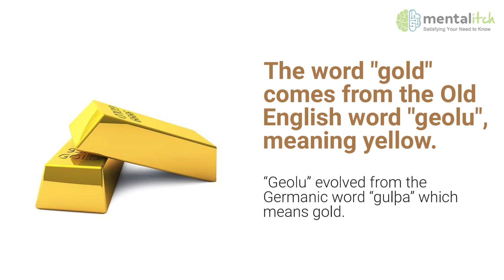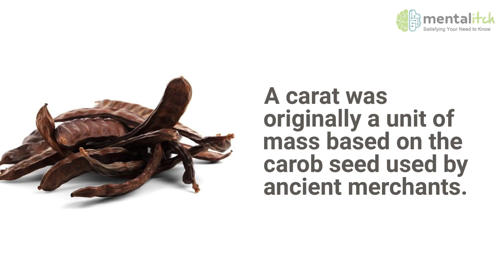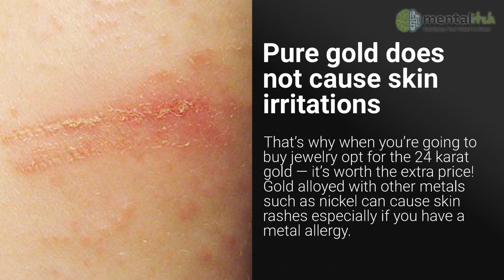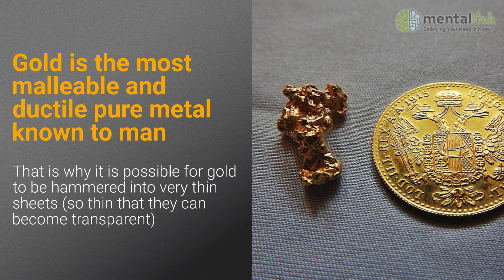Interesting Facts About Gold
Gold is probably the most valued precious metal on the planet because of its distinctive properties -- its unique yellow color, luster, and malleability. It has a lot of uses from jewelry to electricity to finance.